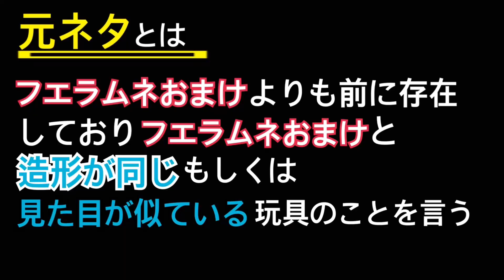スイスの銀色の少女現る！フエラムネおまけの元ネタ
金色のトロフィー🏆

自身のおまけブランド『マウンレックス』の情報などを発信しております。